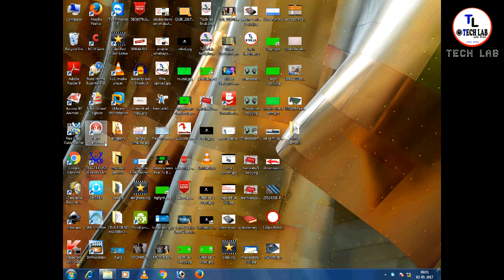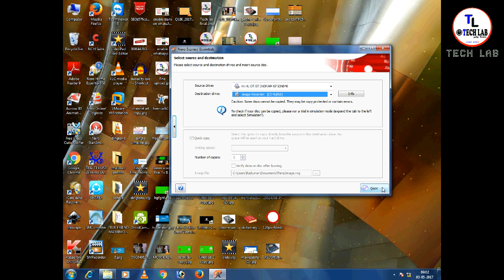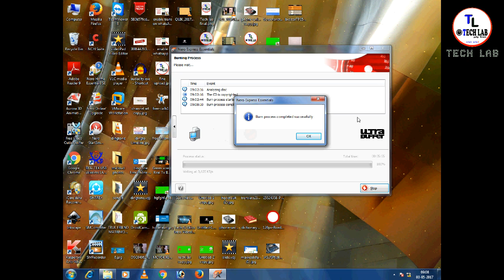how to create cd to image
in this video i will explain how to create cd to nrg image